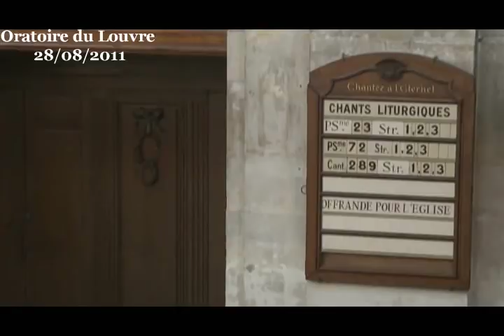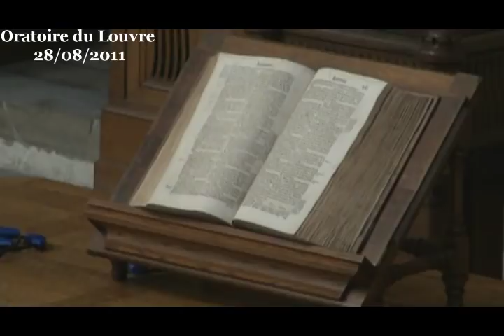Il est criminel de confondre son église et le Saint-Esprit ( Pierre, Ananias et Saphira)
sur ce texte biblique : Actes 4:32-5:15.

Ce matin, je vous propose de nous penscher sur un épisode douloureux du livre des Actes des apôtres, racontant la première église chrétienne, avec l'apôtre Pierre et la mort d'Ananias et Saphira.

Ce texte nous décrit la première église de Jérusalem ainsi :

La multitude de ceux qui avaient cru n'était qu'un cœur et qu'une âme.
Nul ne disait que ses biens lui appartenaient en propre,
mais tout était commun entre eux.
Les apôtres rendaient témoignage de la résurrection
du Seigneur Jésus avec beaucoup de force.
Une grande grâce reposait sur eux tous.
Et il n'y avait parmi eux aucun pauvre.
(Actes 4:32-33)

Est-ce que nous avons là une communauté idéale ? Il y a des choses excellentes, mais si l'on regarde bien, le livre des Actes des apôtres glisse dans cette description une mise en garde très sérieuse.

D'abord parce qu'il n'y a pas de pauvres... mais qu'il y a des morts. Mais il y a une autre mise en garde : cette mention que « la multitude de ceux qui avaient cru n'était qu'un cœur et qu'une âme » est pratiquement une citation tirée du livre de la Genèse dans la description de l'humanité à Babel avant que Dieu n'intervienne. Un peu plus haut, dans ce même livre des Actes des apôtres, le récit de la Pentecôte est une référence à ce même Babel avec la communion par une même langue comprise de tous.

Il me semble donc clair qu'ici, le livre des Actes considère que Pierre est en train de faire de cette première église de Jérusalem une nouvelle Babel. C'est une mise en garde sévère sur une façon de bâtir une communauté, n'est-elle pas trop étroite, enfermant les individus dans une pensée unique ? Est-ce que sa recherche d'élévation ne serait pas trop humaine au lieu de laisser Dieu à l'œuvre ? Que fait ici l'apôtre Pierre ? Est-ce que cette église qu'il bâtit ainsi va dans le sens de la résurrection et de la vie ou de la mort ?

Le Nouveau Testament n'est jamais complaisant avec les apôtres. Il les présente tels qu'ils sont, à la fois géniaux, comme nous le sommes, et parfois pécheurs, parfois simplement à côté de la plaque. Tout cela peut nous faire réfléchir et peut nous faire avancer en gardant comme point fixe le Christ et sa bonne nouvelle de la grâce de Dieu.

C'est pourquoi, notre idéal, notre modèle, ce n'est pas cette première église des apôtres mais Jésus-Christ. Les apôtres ont dû, comme ils le pouvaient, assumer une autonomie toute neuve, un peu comme des adolescents découvrant pour la première fois une liberté totale lors d'un stage à l'étranger.

Leurs fondations sont excellentes. La solidarité et l'annonce de la résurrection du Christ. N'est-ce pas là l'essentiel ? Si. Il y a là le cœur de la morale et de la théologie. Pierre n'a t-il pas raison de tout faire pour développer cela ? Oui, mais pas n'importe comment.

C'est le Christ qui crée l'unité, par l'Esprit. Quand les hommes veulent imposer l'unité, c'est bien plus délicat. Pierre et ses amis, croyant bien faire, veulent imposer une unité. Jésus n'a jamais institué comme un système le fait de liquider tout son capital, outils de travail compris, et de donner à des chefs d'église pour qu'ils fassent la distribution. Pierre, lui, en fait une généralité puis que ce texte nous dit « Nul ne disait que ses biens lui appartenaient en propre, mais TOUT était commun entre eux..., TOUS ceux qui possédaient des champs ou des maisons les vendaient, apportaient le prix et le déposaient aux pieds des apôtres ».

La pensée unique, la morale obligatoire. Alors, le simple fait de vouloir être membre de la communauté sans jouer totalement le jeu est ressenti par les chefs de cette communauté comme déchirant le corps visible du Christ.